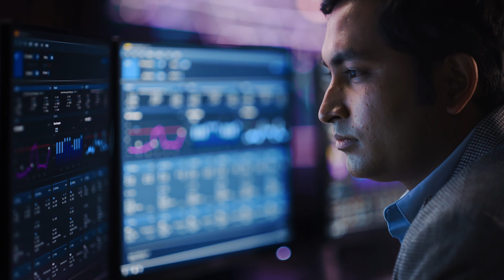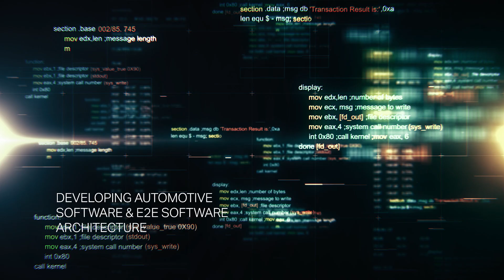IAV - CEO Matthias Kratzsch about CES 2022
In this video Mathias Kratzsch would like to present you, how IAV is strategically moving towards a future as a Tech Solution Provider.

We focus on the latest and best technology and development methods. We take technologies into serious production and we proactively anticipate pur customers issues and offer our own solutions.

This approach enables us to continue to do what we do best - engineers and developers.